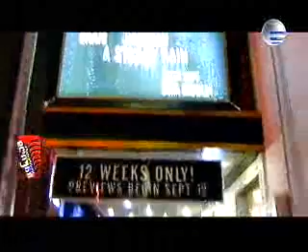Beka Elbakidze - Reportage from NYC